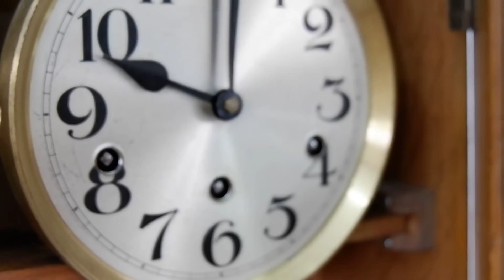(No.36) 3ลาน ยี่ห้อ FONTENOY France (Westminster chime) : By AM นาฬิกาโบราณ